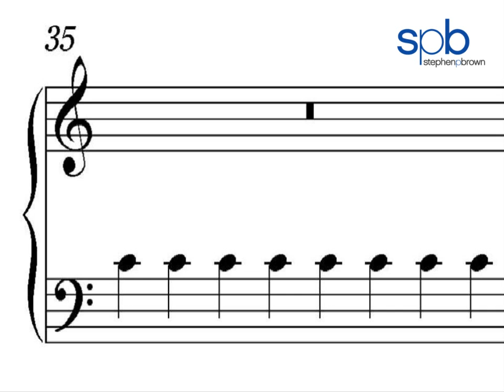Peter Godfrey parodies Stephen P Brown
Quite unremarkably, one of SPB's masterpiece compositions inspired an accomplished composer to write an arrangement. Of course, this wasn't exactly the most intricate excerpt to arrange. Or the most musically-pleasing. But, never-the-less, Mr. Godfrey did manage to accomplish this most challenging task with great aplomb and, as noted on blog.stephenpbrown.com, "Webern-esque pointillism beautifully blended with..."

Oh, enough already!